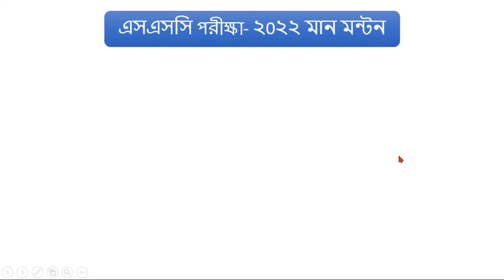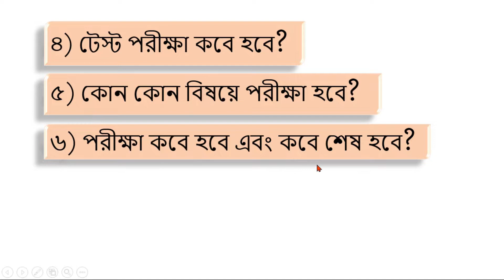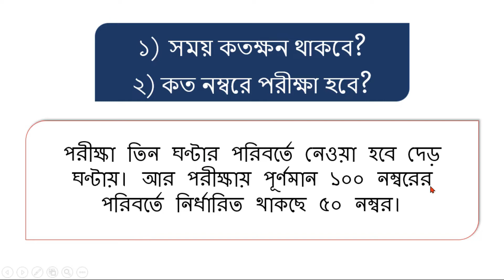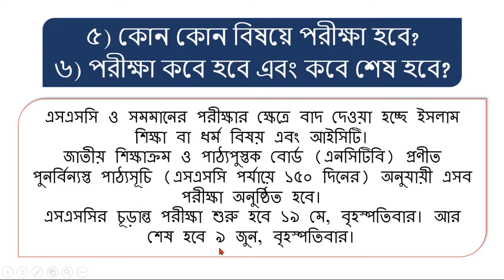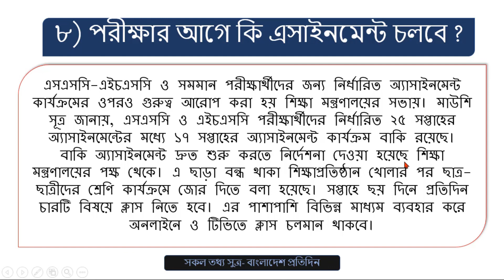এসএসসি-২০২২ এর নতুন নিয়মে পরীক্ষার সকল তথ্য ।SSC-2022 All Information। SSC-2022 Exam Routine।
এসএসসি পরীক্ষা-২০২২ এর নতুন নিয়মে পরীক্ষার সকল তথ্য ।SSC-2022 All Information।SSc-2022 Exam Routine.

এসএসসি ও এইচএসসি পরীক্ষা কয়টি বিষয়ে,কত নাম্বারে,কয় ঘন্টা এবং কি পদ্ধতি হবে? জানালেন শিক্ষামন্ত্রী দীপু মনি |

English Class Abut Grammar and Spoken

2.ভালবাসা ও মনের কথা Day-02

4.am to/is to/are to ও must ব্যবহার করে শত শত বাক্য তৈরি করুন